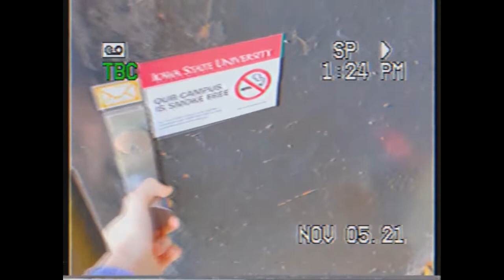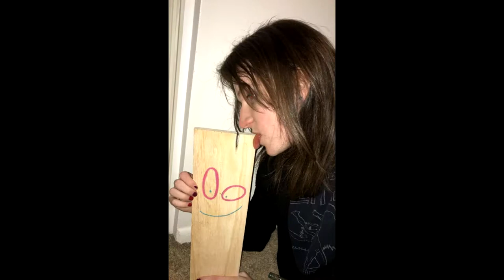My Senior Year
didn't make it through editing this without crying, a lot